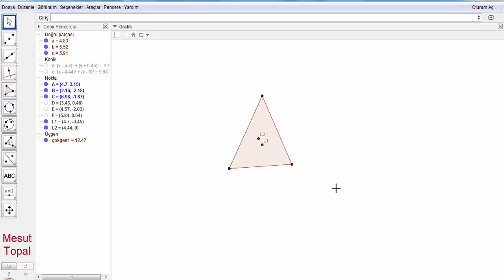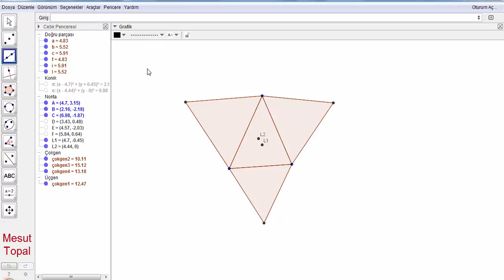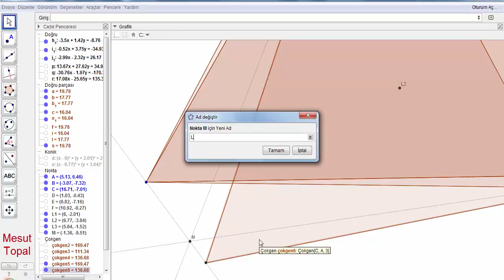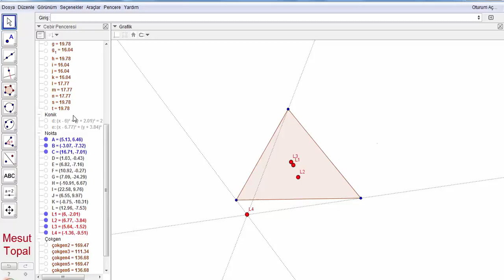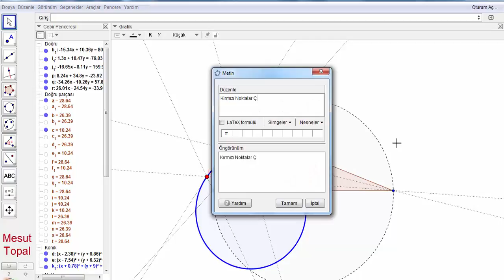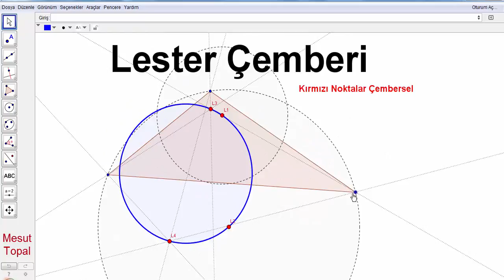Lester Çemberi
7 Nokta Çemberi - Brocard Çemberi,
8 Nokta Çemberi,
9 Nokta Çemberi - Feuerbach Çemberi,
Adams Çemberi,
Alasia Teoremi,
Altı Çember Teoremi,
Altimedial Üçgen,
Antimedial Üçgen,
Antiparalel Doğrular,
Apollonius (Apollonian) Çemberleri,
Arbelos,
Arşimet'in İkiz Çemberleri,
Aubert Doğrusu,
Bagonia Teoremi,
Bankoff Çemberi,
Bernstein Teoremi,
Bevan Noktası,
Bicentric Çokgenler,
Bickart Noktaları,
Blanchet Teoremi,
Bobiller Teoremi,
Boutin Teoremi,
Brahmagupta Alan Formülü,
Braikenridge–Maclaurin Teoremi,
Brianchon Noktası,
Brianchon Teoremi,
Brocard Doğrusu,
Brocard Noktaları,
Brocard Üçgenleri,
Carnot Teoremi,
Casey Teoremi,
Cevian Noktası,
Cevian Üçgeni,
Circummedial Üçgen,
Clawson Noktası,
Clifford Teoremi,
Conway Çemberi,
Cosnita Noktası,
Cosnita Üçgeni,
Cyclocevian Noktaları,
Desargues Teoremi,
Droz Farny nin Birinci ve İkinci Çemberleri,
Eppstein Merkezleri,
Euler Doğrusu,
Evans Koniği,
Evans Noktası,
Exeter Noktası,
Feuerbach Hiperbolü,
Feuerbach Teoremi,
Fletcher Noktası,
Fuhrmann Çemberi,
Fuhrmann Üçgeni,
Gallatly Çemberi,
Gauss Doğrusu,
Genelleştirilmiş Pisagor Teoremi,
Gergonne Doğrusu,
Gergonne Noktası,
Gob Noktası,
Gossard Noktası,
Gossard Üçgeni,
Göz Teoremleri,
Gray Noktası,
Grebe Teoremi,
Griffith Noktaları,
Hagge Çemberi,
Harcourt Teoremi,
Haruki Teoremi,
Heron Alan Formülü,
Hexyl Çemberi,
Hippocrates Hilalleri,
Hjelmslev Teoremi,
İncentic, Ortik ve Medial Üçgenler,
İntangential Üçgen,
İsodynamic Noktalar,
İsologic Noktalar,
İsotomic Noktalar,
İzogonel ve İzotomic Eşlenik Noktalar,
Jerabek Hiperbolü,
Jerabek Noktası,
Johnson Çemberi,
Johnson Koniği,
Johnson Teoremi,
Johnson Üçgeni,
Karia Noktası,
Kelebek Teoremi (Butterfly Theorem),
Kenmotu Kareleri,
Kenmotu Noktaları,
Kiepert Hiperbolü,
Kiepert Parabolü,
Kosnita Noktası,
Kuvvet Ekseni,
Lemoine Çemberleri,
Lemoine Doğrusu,
Lemoine Noktası,
Longchamp Elipsi,
Longchamp Noktası,
Longuet-Higgins Çemberi,
Longuet-Higgins Noktası,
Lucas Çemberi,
Malfatti Çemberleri ve 200 yıldır çözülememiş problemi,
Mandart Çemberi,
Marion Teoremi,
Mathot Noktası,
McCay Çemberleri,
Medial Üçgen,
Menelaus Teoremi,
Michell Noktası,
Michell Teoremi,
Mid-Arc Noktaları,
Miguel in Beş Çember Teoremi,
Mittenpunkt Noktası,
Monge Teoremi,
Morley Üçgeni,
Moses Çemberi,
Musselman Teoremi,
Nagel Noktası,
Napoleon Noktaları,
Napoleon Teoremi,
Neuberg - Mineur Çemberi,
Neuberg Çemberleri,
Neuberg Üçgeni,
Newton Doğrusu,
Nobbs Noktaları,
Ortopol Noktası,
Pappus Teoremi,
Pappus Zinciri,
Parry Çemberi,
Parry Noktası,
Pascal Teoremi,
Pitot Teoremi,
Pivot Teoremi,
Prasolov Noktası,
Ptolemy (Batlamyus) Teoremi,
Purser Teoremi,
Rabinowitz Noktası,
Reim Teoremi,
Salmon Teoremi,
Schiffler Noktası,
Schomilch Teoremi,
Schooten Teoremi,
Schröder Teoremi,
Seva Teoremi,
Simedyan,
Simson Doğrusu,
Soddy Doğrusu,
Soddy Teoremi,
Spieker Çemberi,
Spieker Noktası,
Stammler Hiperbolü
Steiner in İç ve Dış Elipsleri,
Steiner Noktaları,
Steiner Teoremi,
Stewart Teoremi,
Tarri Noktaları,
Taylor Çemberi,
Teğet Üçgeni,
Thebault Çemberleri,
Thebault Koniği,
Thebault Teoremleri,
Thomsen Altıgeni ve Sonuçları,
Tixier Noktası,
Toricelli Noktası,
Toricelli Teoremi,
Toshio Seimiya Teoremi,
Trilinear Polar,
Trilinear Pole,
Tucker Çemberi,
Varignon Teoremi,
Vecten Noktaları,
Viviani Teoremi,
Wallace Hiperbolü,
Weill Noktası,
Wernau Noktaları,
Yff Çemberleri,
Yff Noktası,
Yiu Çemberleri,
Zaslavsky Teoremi,